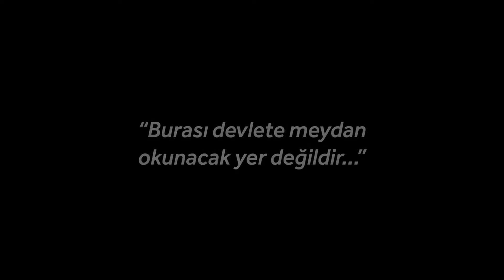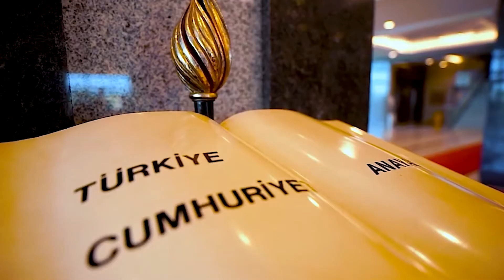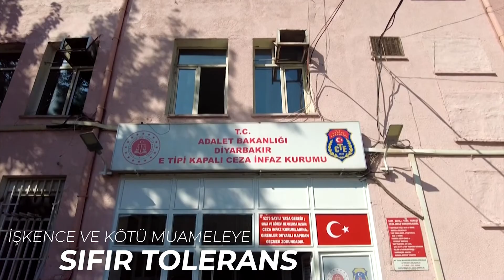10 ARALIK DÜNYA İNSAN HAKLARI GÜNÜ KUTLU OLSUN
🔸İnsan onuruna,
🔸inancına,
🔸değerlerine,
🔸hayatına yöneltilen her türlü engeli kaldırmak, insan haklarını korumak ve hak arama yollarını kolaylaştırmak için milletimizin yanında yer almaya devam edeceğiz.🇹🇷

Kurgu-Montaj: Muhammed Nuri Erdoğan